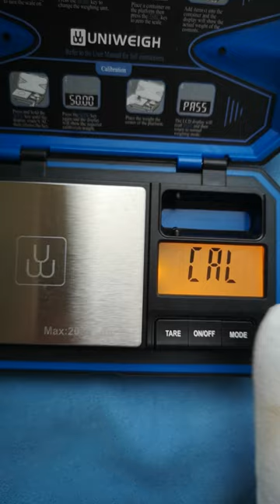Calibrating Uniweigh P-200 Digital scales and weight test.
1: Press "On" button
2: Press and hold "MODE" button until 'CAL' appears on display and press "MODE" Button again and the display will show the required calibration weight of 50.00g.
3: Place the Supplied 50g calibration weight on the scales and the display will show "PASS"
4: Calibration complete and scales are now accurate.

UK TWENTY PENCE WEIGHS EXACTLY 5g